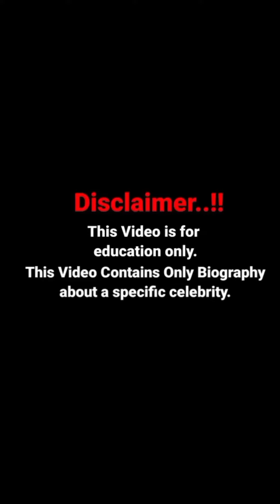Kim Hunjan(kbellebeauty) | Wiki | Instagram star | Curvy Model | Lifestyle 2022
In this video, we will discover about Kim Hunjan(kbellebeauty) biography, net worth, lifestyle, birthday, age, height, weight, relationship, body measurements, wiki, fact 2022!

plussizemodel​s
Kim Hunjan(kbellebeauty) biography, Kim Hunjan(kbellebeauty) wiki, Kim Hunjan(kbellebeauty) bio, Curvy  model Kim Hunjan(kbellebeauty)